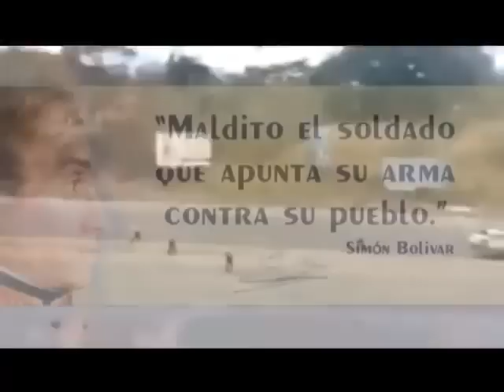Gral. Vladimir Padrino Lopez: LAS PALABRAS SON DE AIRE- ¿A quién engañas?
¿Será que no saben lo que están haciendo? ¿Es que ellos se creen la mentira? El colmo de la hiprocresía cobarde. Han denigrado el nombre de las fuerzas armadas venezolanas.